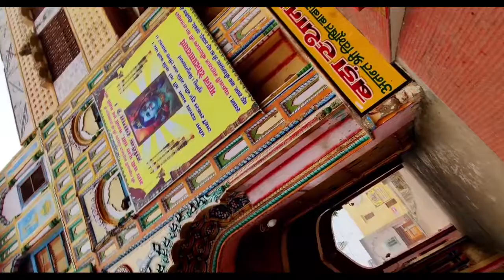Why is Ayodhya famous?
A movement was launched in 1984 by the Vishva Hindu Parishad party to reclaim the Babri mosque site for a Rama temple. In 1992, a right wing Hindu nationalist rally turned into a riot, leading to the demolition of the Babri mosque. A makeshift temple at Ram Janmabhoomi for Ram Lalla, infant Rama was constructed. Under the Indian government orders, no one was permitted near the site within 200 yards, and the gate was locked to the outside. Hindu pilgrims, however, began entering through a side door to offer worship.

In 2003, the Archaeological Survey of India (ASI) carried out an excavation at the mosque site to determine if it was built over the ruins of a temple. The excavation uncovered pillar bases indicating a temple had been in existence under the mosque.Besides Hindus, the Buddhist and Jain representatives claimed that their temples existed at the excavated site.

On 5 July 2005, five terrorists attacked the site of the makeshift Ramlalla temple in Ayodhya. All five were killed in the ensuing gunfight with security forces, and one civilian died in the bomb blast triggered as they attempted to breach the cordon wall.

On 30 September 2010, the Lucknow bench of the Allahabad High Court ruled that one-third of the disputed land should be given to the Uttar Pradesh Sunni Central Waqf Board, one-third to the Nirmohi Akhara and one-third to the Hindu party for the shrine of "Ram

Why is Ayodhya famous? Lalla" (infant Rama). The court further ruled that the area where the idols of Ram are present be given to Hindus in the final decree, while the rest of the land shall be divided equally by metes and bounds among the three parties.he judgment, along with evidences provided by the Archaeological Survey of India, upheld that the Babri Masjid was built after demolishing the Hindu temple, which is the birthplace of Rama, and that the mosque was not constructed according to the principles of Islam. The final verdict by the Supreme Court on the case ruled the disputed land in the favour of Hindus for the construction of Ram Mandir and ordered an alternative piece of land be given to the Muslim community for the construction of a mosque.

In a judgement pronounced by a 5 judge bench of the Supreme Court of India on 9 November 2019, the land was handed over to the government to form a trust for the construction of a temple. The court instructed the government to also allot a plot of 5 acres  in Ayodhya to the Uttar Pradesh Sunni Central Waqf Board to construct a mosque/Masjid.

Some South Koreans have identified the "Ayuta" mentioned in their ancient Samgungnyusa legend with Ayodhya. According to this legend, the ancient Korean princess Heo Hwang-ok came from Ayuta. In the 2000s, the local government of Ayodhya and South Korea acknowledged the connection and held a ceremony to raise a statue of the princess.

What is the old name of Ayodhya?

Where is Ayodhya located today?
Is Ayodhya birthplace of Rama?
Is Ramayana true story?
Who broke Babri Masjid?